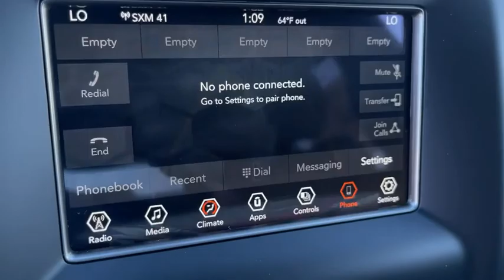2021 Jeep Grand Cherokee Victorville, High Desert, Hesperia, Apple Valley, Adelanto, CA 1J6052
Velvet Red Pearlcoat New 2021 Jeep Grand Cherokee available in Victorville, California at Victorville Motors. Servicing the High Desert, Hesperia, Apple Valley, Adelanto, CA Area.
2021 Jeep Grand Cherokee Laredo - Stock#: 1J6052 - VIN#: 1C4RJEAGXMC625197

Victorville Motors
14617 Civic Dr

Velvet Red Pearlcoat 2021 Jeep Grand Cherokee Laredo RWD 8-Speed Automatic 3.6L V6 24V VVTbrbrRecent Arrival! 19/26 City/Highway MPG Not all Guests will qualify for rebates. Some Guests may qualify for more. Dealer installed options may be extra. See dealer for details. Price includes Conditional Rebate(s)$1000 - California BC Presidents Day Bonus Cash CACMR. Exp. 03/01/2021 $1000 - California BC Presidents Day Retail Bonus Cash CACMS. Exp. 03/01/2021 $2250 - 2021 National Retail Consumer Cash 21CM1. Exp. 03/01/2021 $500 - National 2021 Retail Bonus Cash 21CMA1. Exp. 03/01/2021